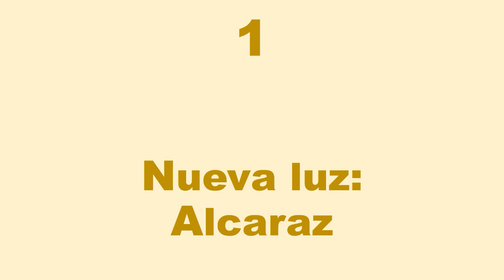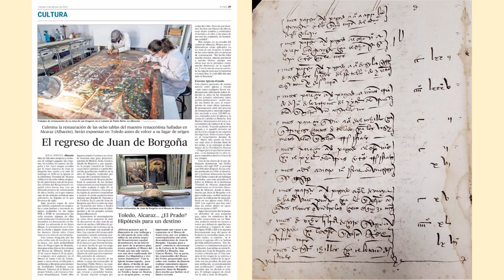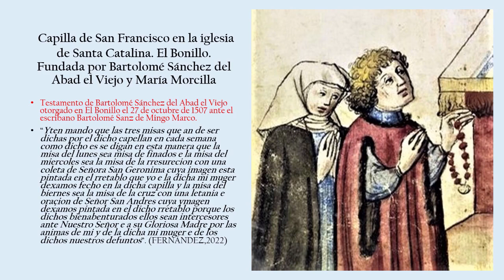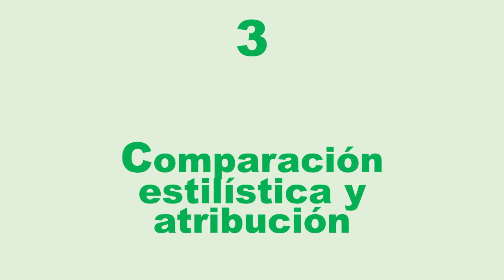El Bonillo Arte y Sociedad en la Edad Moderna.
Nueva luz y nuevos retos para la pintura hispanoflamenca y renacentista. El hallazgo de El Bonillo.

Conferenciante: Juan Carlos Pascual de la Cruz. Escuela de Arte y Superior de Conservación y Restauración de Bienes Culturales, Valladolid.